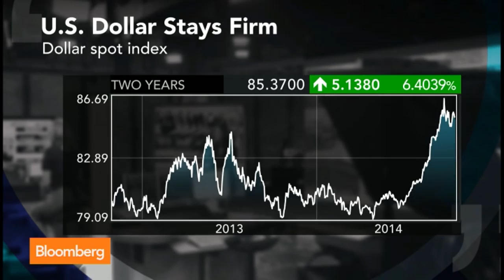Roubini: Risks for `Significant' Credit Bubble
Oct. 29 (Bloomberg) -- Nouriel Roubini, chairman of Roubini Global Economics LLC and a professor at New York University's Stern School of Business, talks about Federal Reserve policy, the global economy and markets. Roubini speaks with Betty Liu and Josh Wright on Bloomberg Television's "In the Loop." (Source: Bloomberg)

In addition to covering leading company news, the show highlights industry competitions including Samsung vs Apple, Pepsi vs Coke, and Aereo vs News Corp, along with coverage of the business leaders involved such as PIMCO's Mohamed El-Erian, WPP founder Sir Martin Sorrell, AOL CEO Tim Armstrong, Apple CEO Tim Cook, Coca-Cola CEO Muhtar Kent, media mogul Rupert Murdoch, billionaire investor Warren Buffett and more. "In The Loop" broadcasts from Bloomberg TV's New York headquarters, at 8-10am ET/5-7am PT. For a complete compilation of In The Loop videos,